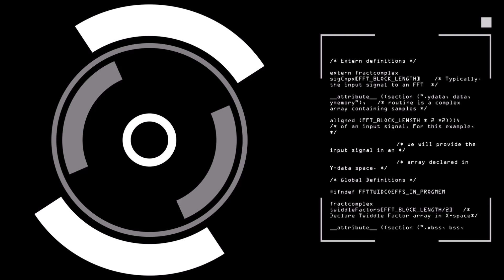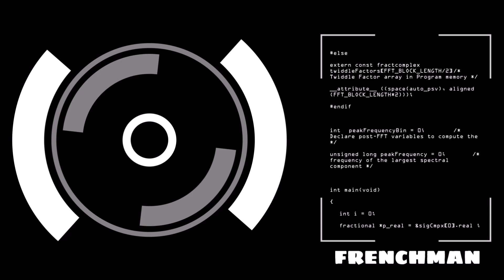DJ KENNY JAHMIEL LEGEND MIXTAPE 2022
TRACKLIST
1. Jahmiel ft Masicka - Legend
2. Jahmiel - Story of my life
3. Jahmiel - Empty promises
4. Jahmiel - Day to day
5. Jahmiel - Mind game
6. Jahmiel ft Vershon - 7even time rise
7. Jahmiel - Good time
8. Jahmiel ft Bugle - Africa
9. Jahmiel - Worthy to be praised
10. Jahmiel - Grown ups
11. Jahmiel - Irreplaceable
12. Jahmiel - Viva La Vida
13. Jahmiel - Set me free
14. Jahmiel ft Stonebwoy - Beautiful
15. Jahmiel ft Kyodi - Conspiracy
16. Jahmiel - Gun pon top a gun